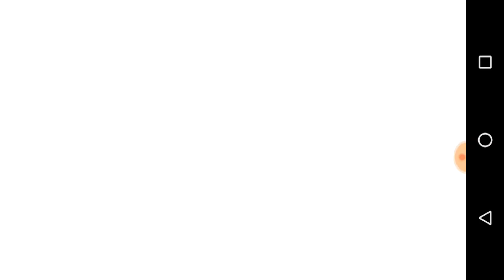Kula, conguelalos guapa KOF'98 UM OL PEAK BATTLE #57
Modo: 100% ultis

Kula rota sin nada que dejar hacer a Orochi xD